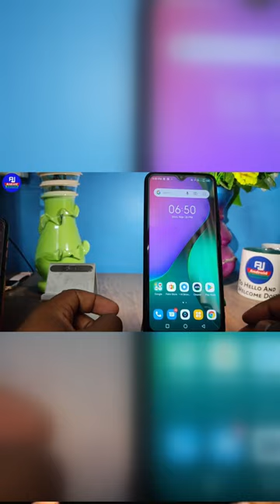Bhot Jagah hai ya nahi jagah hai | Computer Storage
This video demonstrates the types of storage in computers
Priamry Storage , Secondary Storage, Cloud Storage